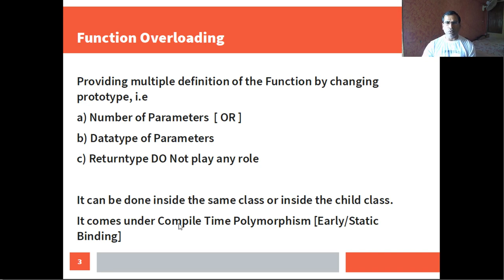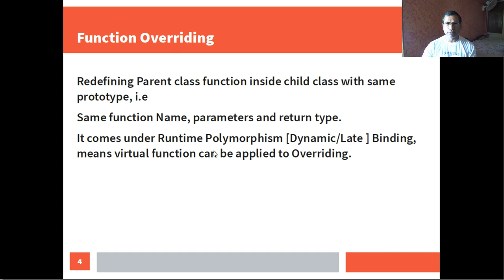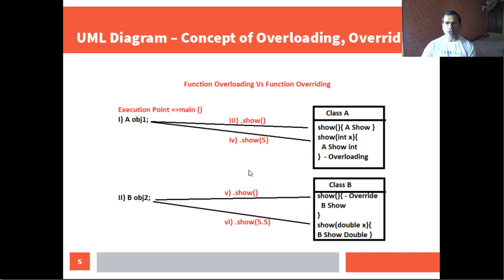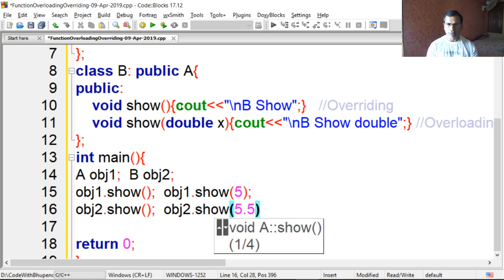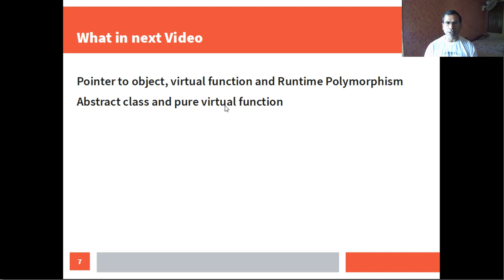Function Overloading and Overriding in C++ in Sindhi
In this video tutorial, I am explaining how to perform Function Overloading and Function Overriding in C++ using Inheritance. Overloading can be performed in same class as well as in the child class where as Overriding is always performed in child class.